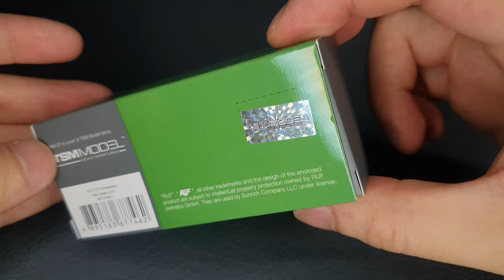[UNBOXING][不專業開箱]MINIGT No.385 1:64 Diecast RUF CTR Anniversary | lrish green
Unboxing Diecast
本次帶來不專業開箱 MINIGT No.385 1:64 RUF CTR Anniversary | lrish green